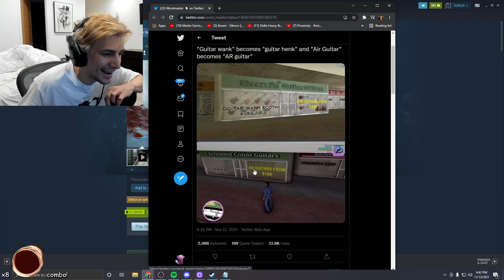xQc Discovers a Big Mistake Made by Rockstar